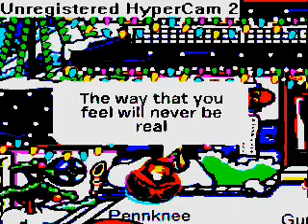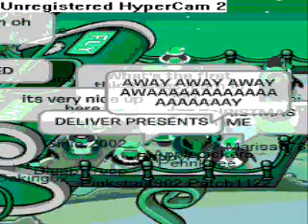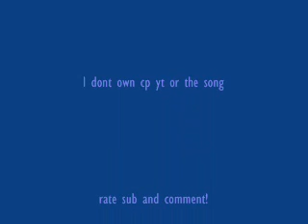Club Penguin Beat of my heart